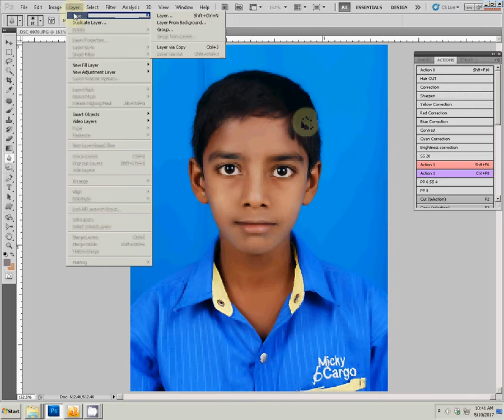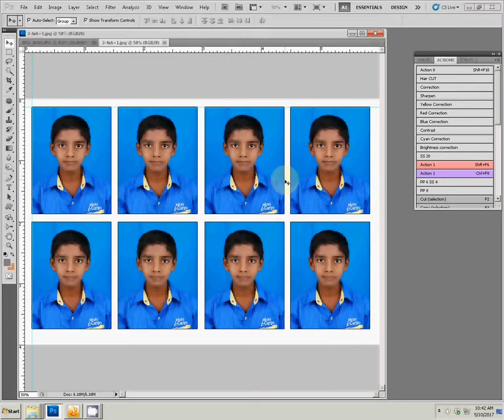How to create a passport size photo editing in photoshop